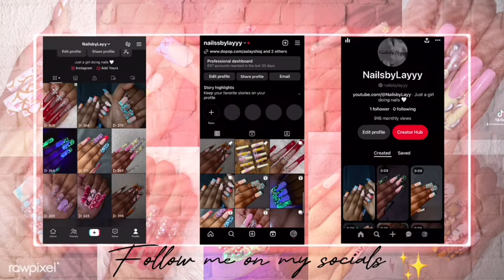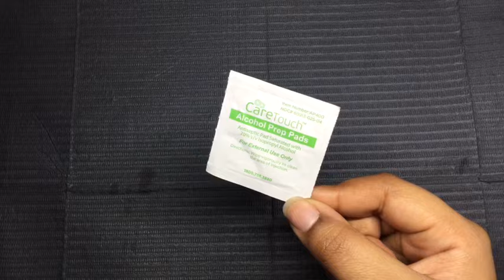SHORT FRENCH TIPS ✨🤍 | Polygel Nails For Beginners | Nail Tutorial